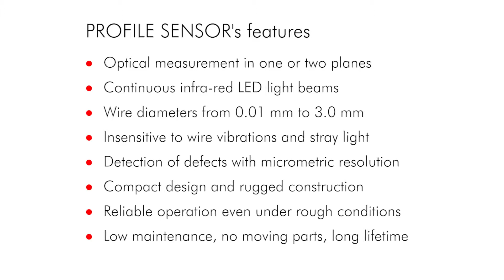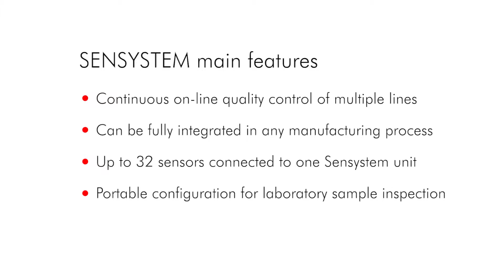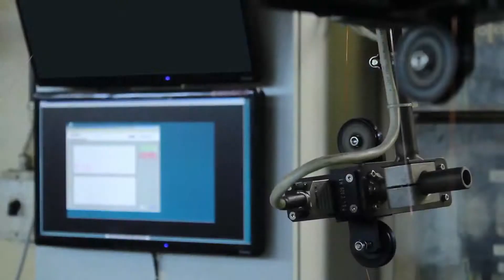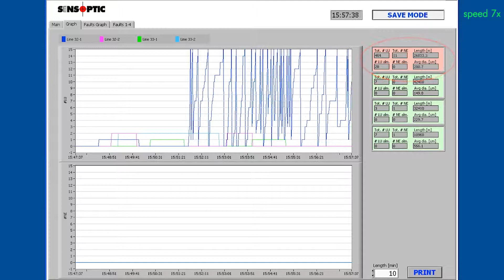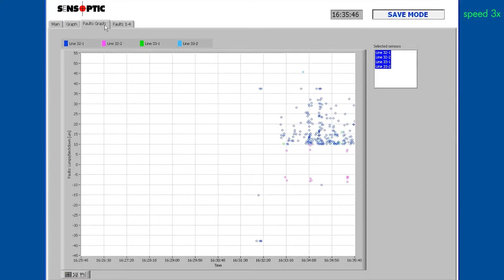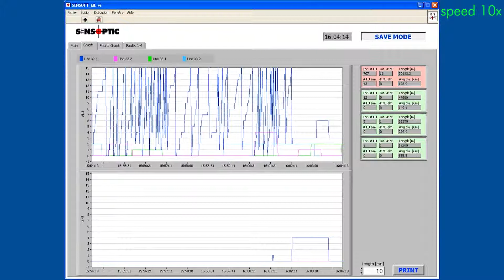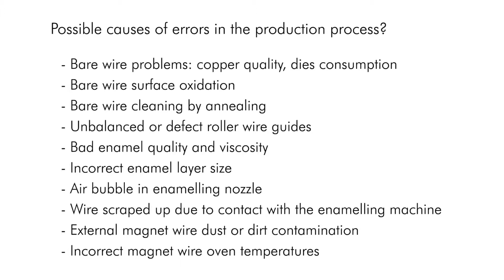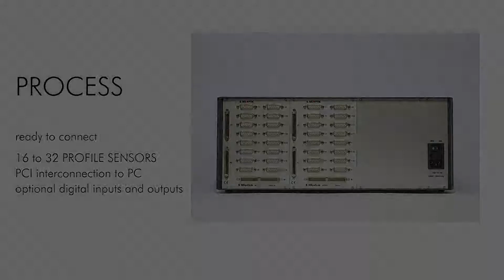Magnet wire quality control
Sensoptic surface quality control Systems for magnet wire.

Music source track 2, 4 & 7